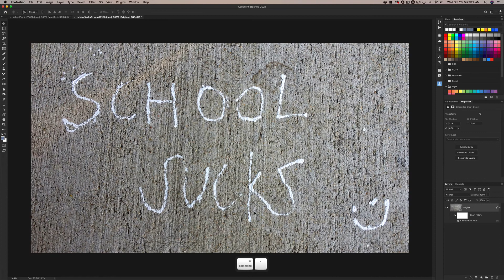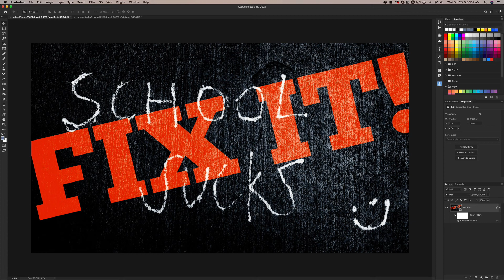The Mac Lab Way